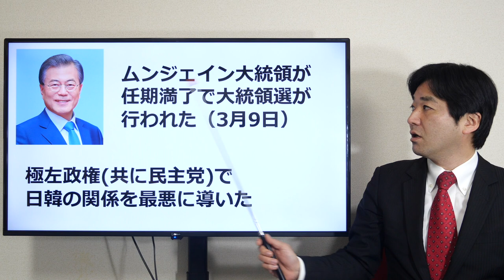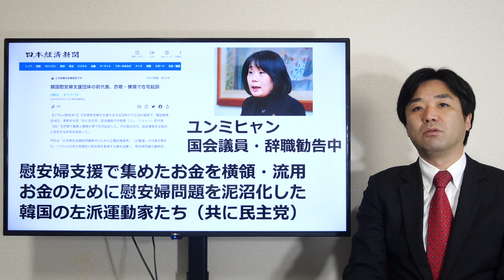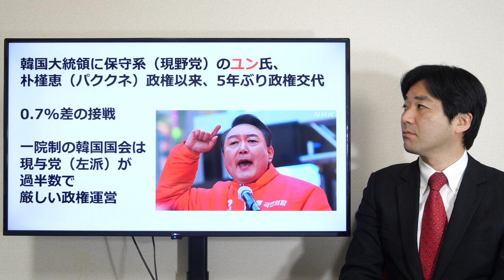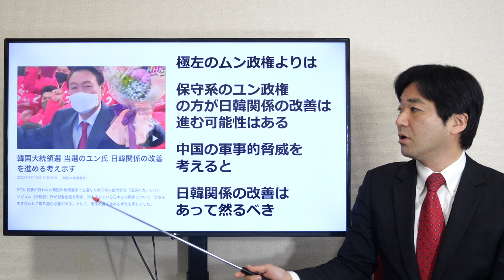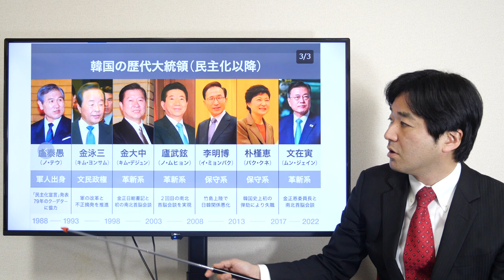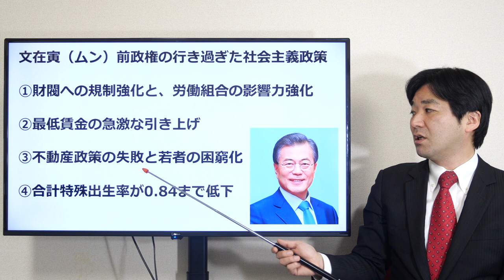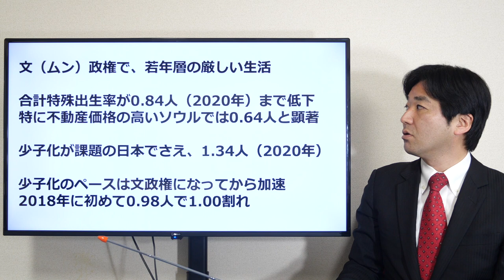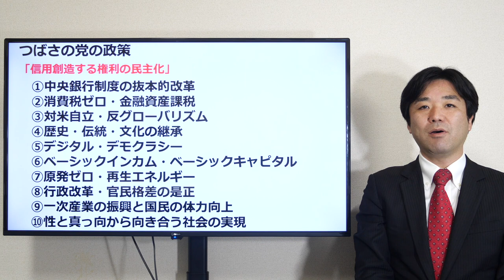韓国大統領選、保守が勝利。ユン・ソギョル（尹錫悦）国民の力。中国の軍事脅威に対して【イ・ジェミョン、李在明、共に民主党、ムンジェイン、文在寅】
諸派党構想(NHK党)LINEグループ、以下のリンクから登録ください！

まず、NHK党、諸派党構想の選挙を盛り上げることを目的とします。

選挙ボランティア、特にポスター貼り、の募集など、当面の出来ることからやって行きたいです！

オープンチャット「諸派党(NHK党)ー全国」

ーーーー

つばさの党

１次選考 書類（履歴書と政策について小論文）
2次選考面接
3次選考代表面接